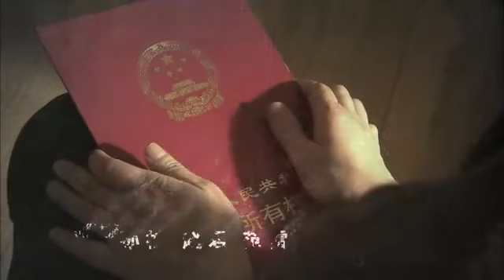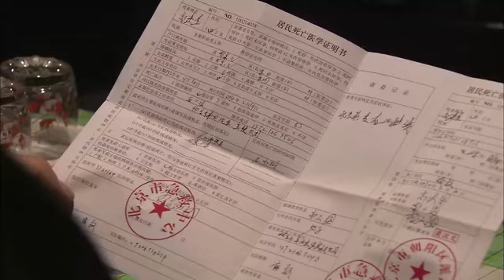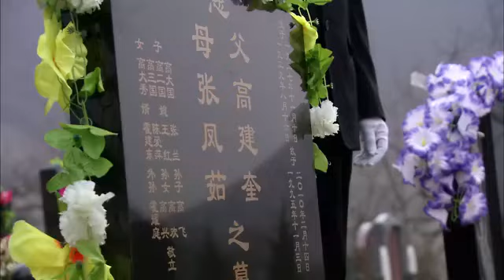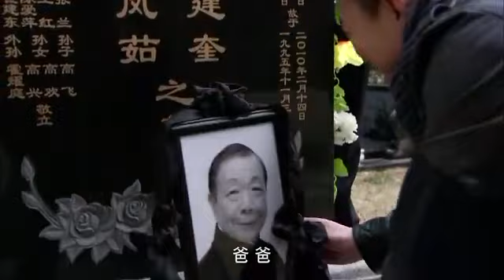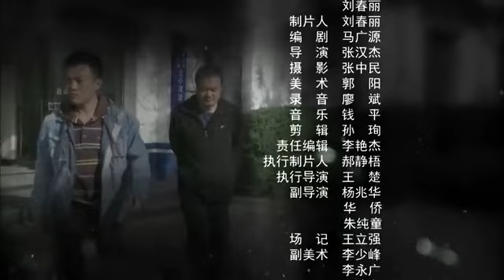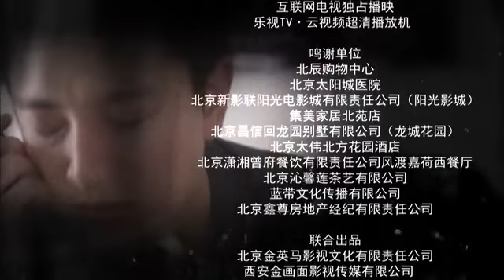【2022全網首播電視劇】燦爛的遺產 04丨一筆遺產引發的四個兒女爭奪大戰，親情在左，金錢在右，一家人該何去何從？（賈乃亮，鄧家佳，劉莉莉領銜主演）